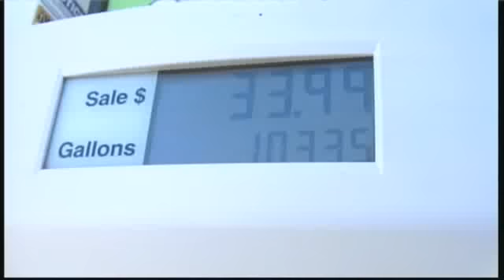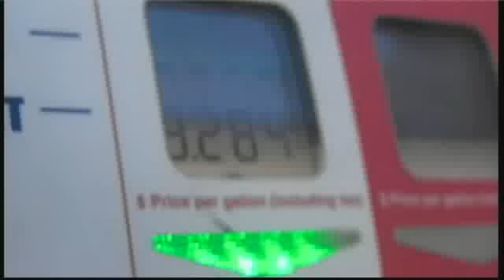Sandy's Impact on West Texas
The storm is thousands of miles away but Tropical Storm Sandy will have a direct impact on West Texas.

Many viewers on our CBS 7 Facebook page have mentioned family and friends in the Northeast or even a cancelled flight. But all of us will feel the effects the next time we go to fill up for gas.

The cost of gas has been steadily declining. in Midland/Odessa the average price of gasoline is $3.45. In Texas the cost is $3.30 and the national average is $3.56.

But Tropical Storm Sandy could force a detour on the road to cheaper gas.

"It will affect gas prices, anything affects gas prices," says driver Lewis Marcus

"There's people playing it both ways," claims President of Las Colinas Energy Partners Kirk Edwards.

Edwards says with fewer Northeast drivers on the road, some analysts actually predict gas prices will stay down.

"Our price is lower this week, it should cause the gasoline prices to come down a little bit here," he claims. "It's not affecting any production whatsoever, it's affecting the usage of that production."

But that could change if any of the 6 refineries in the storm's path suffer damages.

"If the hurricane hits them and knocks them out they're about 7% of the U.S. production, it would cause all of the prices to shock up again," Edwards says.

Even so, drivers say, at this point, gas prices are the least of their worries.

"I just hope everybody fairs through it fairly well, no loss of life."

Markets were closed today and will be again tomorrow. The last time the New York Stock Exchange was closed for weather was in 1985, and it will be the first time since 1888 that the exchange will have been closed for two straight days because of weather.